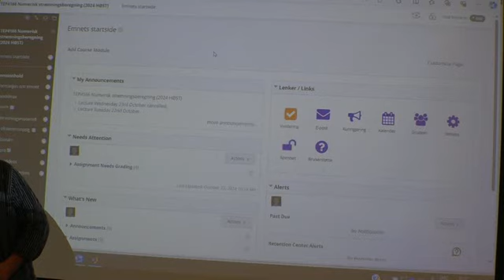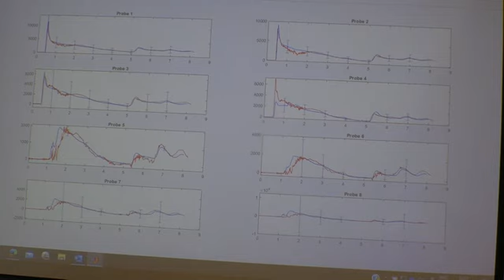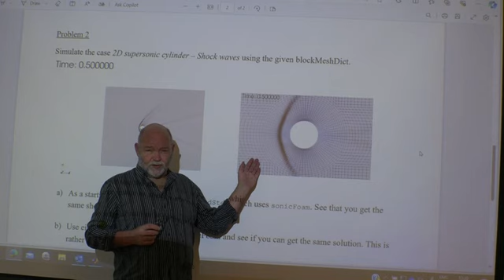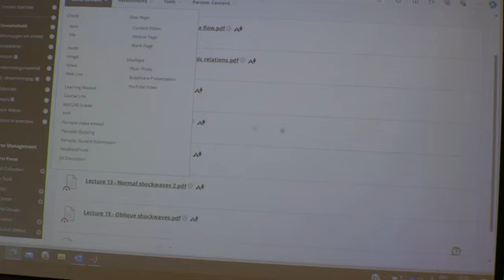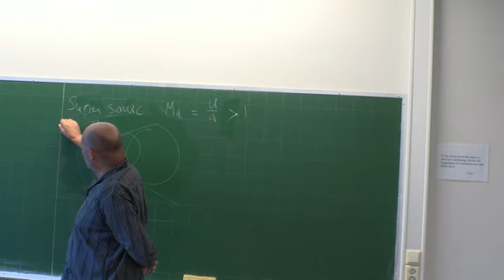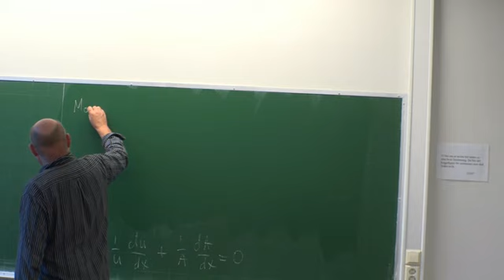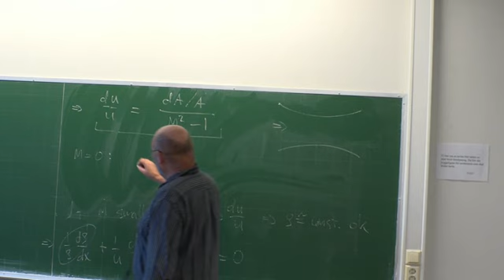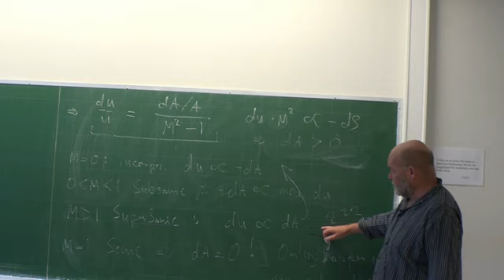22 10 Lecture 17A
Compressible flow. Area-velocity relation